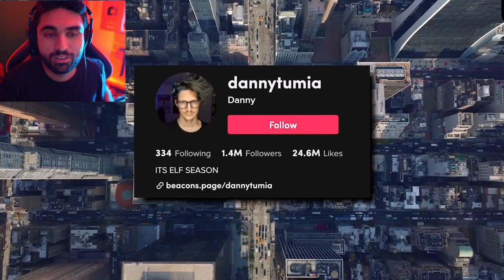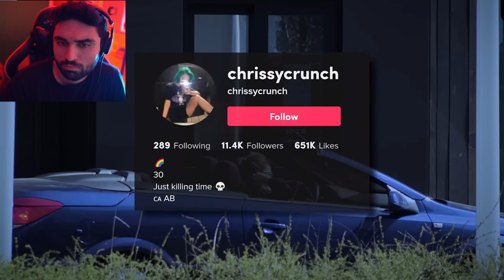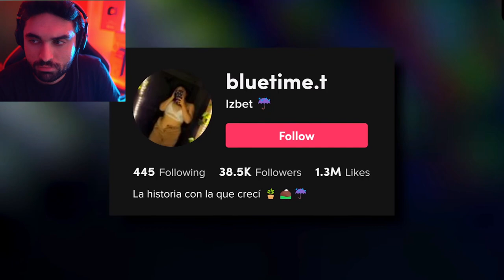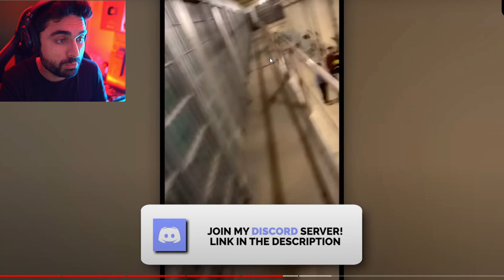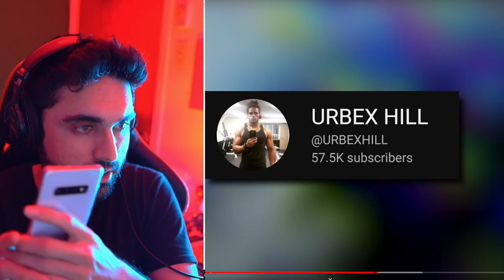Scary Videos that will keep you up all night 71 - (Sir Spooks Ghost Videos)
SCARY VIDEOS... I Just Saw What No One Believes 😲

Original Video by @sirspooks